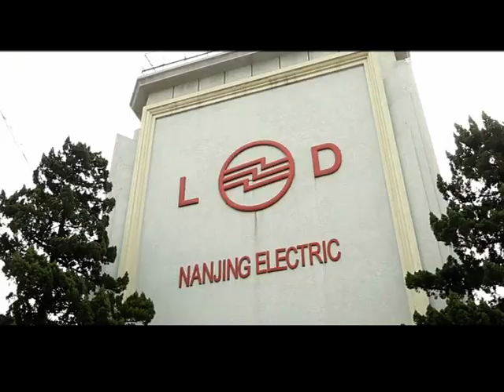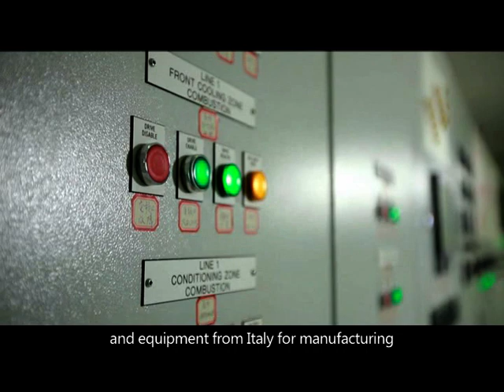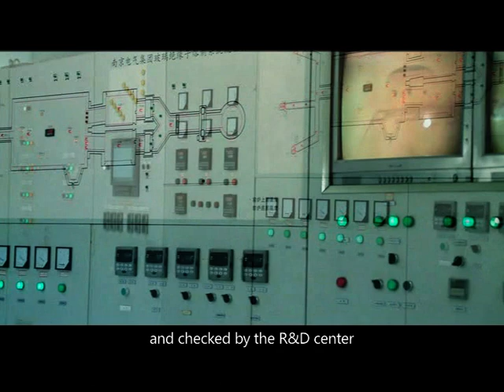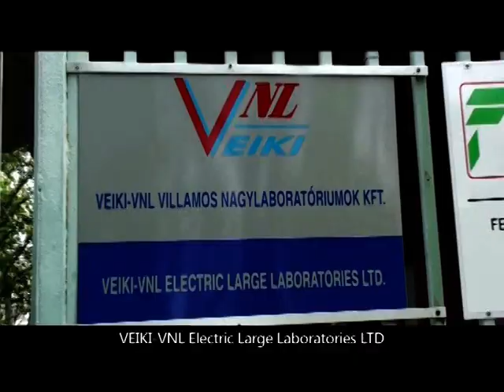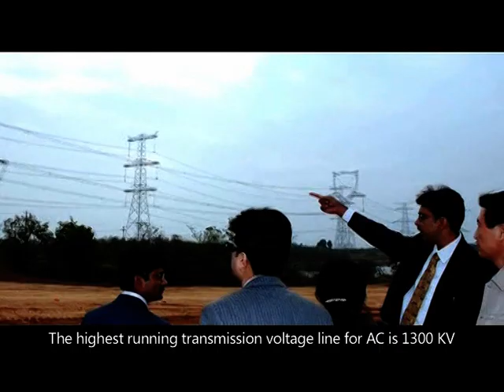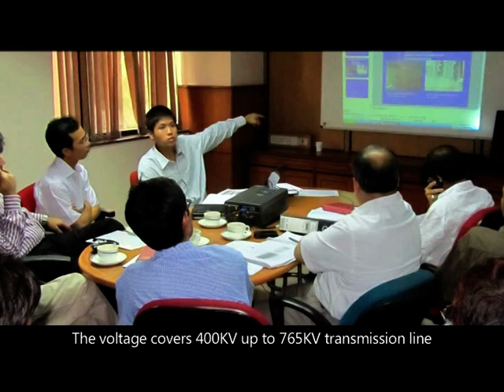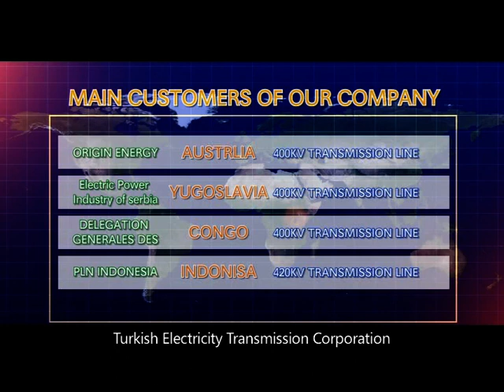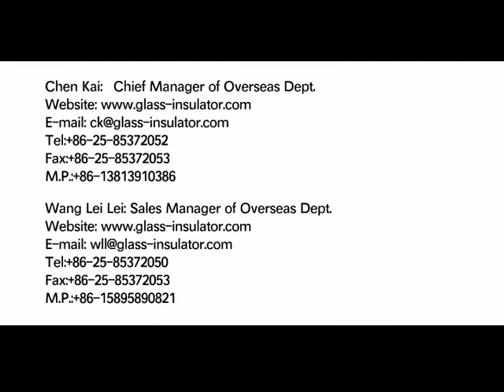The Composite insulator and Glass insulator and Porcelain Bushing CompanyNanJing Electric Co Ltd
Nanjing Electric,the first high-voltage electric porcelain factory in the history of electrical equipment industry in China. It was founded in 1936 and is the headquarters of Baiyun Electric Group in East china. We have three research centers including: Glass Insulator Engineering Technical Research Center of Mechanical Industry, High-voltage Insulator Engineering Technical Research Center of Jiangsu Province, National Laboratory (Inspection Center). In recent years, we are honored as Advanced Collective of National Mechanical Industry, Modern Enterprise in Mechanical Industry, two times winning the China Special Progress Award in Mechanical Industry, listed in the Top 500 enterprises of Chinese Mechanical Company.